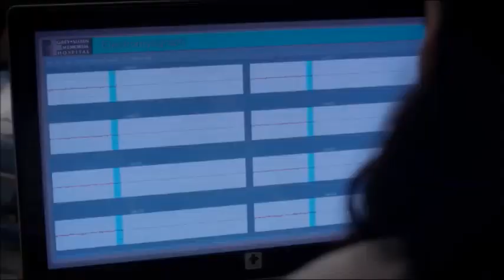Callie and Arizona moments - 11.03 "Got To Be Real" - part 2